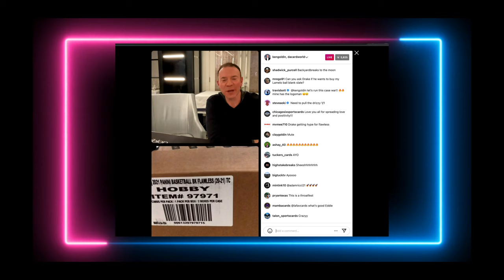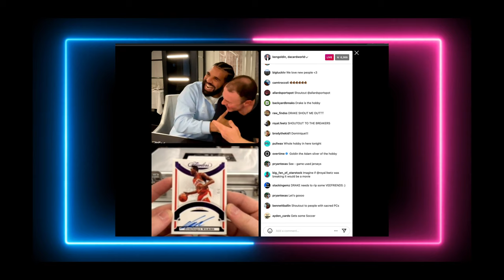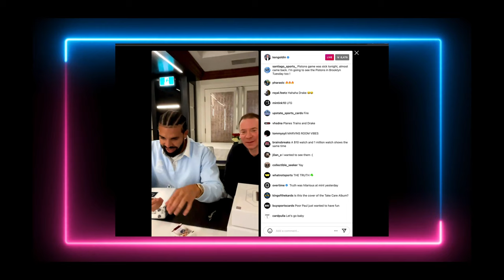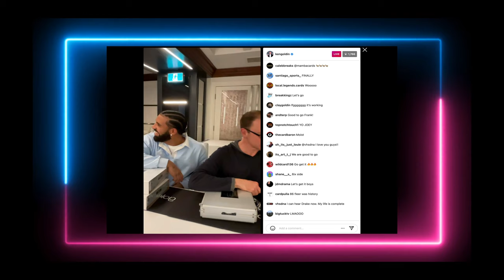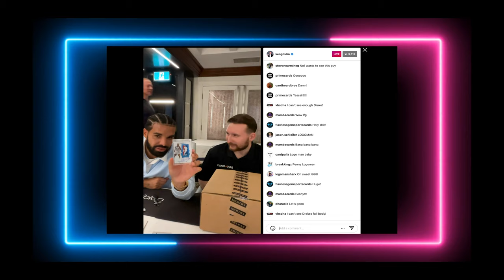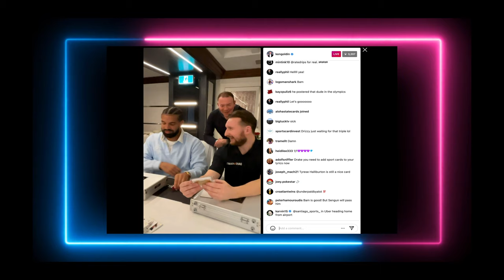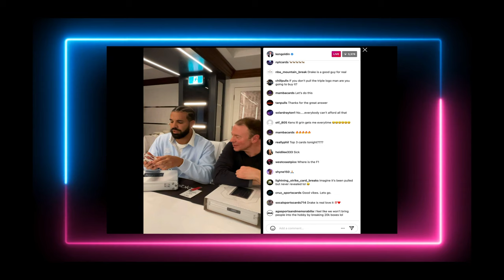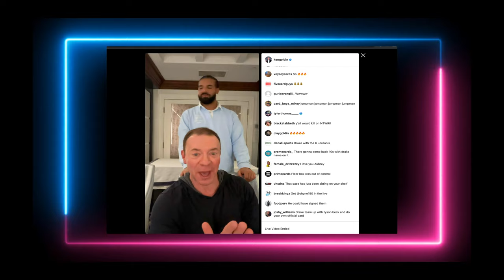Drake Pulls a 1/1 LOGOMAN out of Panini FLAWLESS & Goldin Auctions - FULL SPORTS CARD STREAM 3/27/22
HUGE Sports Card break! I'm not the biggest fan of breaks but Kenny G and Drake both threw down a late night party last night ripping stacks of Flawless. Drake famously announced that he is getting into the sports card world around a month ago and is on the hunt for the LeBron Triple Logoman in Flawless.

The Instagram Live feed broke down NUMEROUS times, so this is the full live stream with the breaks spliced out.

Here my mission is to:
-Catalog the best graded card orders on Youtube
-Provide the most accurate hobby insight, market analysis, and commentary on the sports card market trends
-Enjoy this wonderful hobby with the rest of the "clecting" community!

About me:
-Full time pharmacists by day
-25 year hobby veteran by night
-Flipper for the past 20+ years
-eBay veteran for over 20+ years!

As always, engage me with your thoughts.